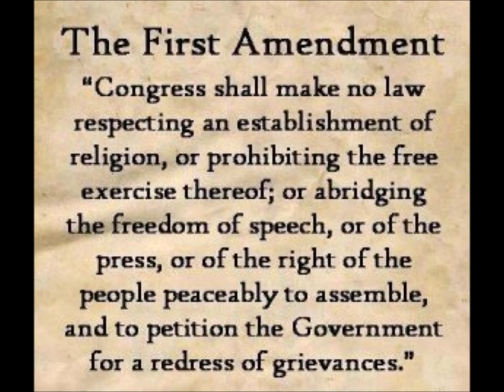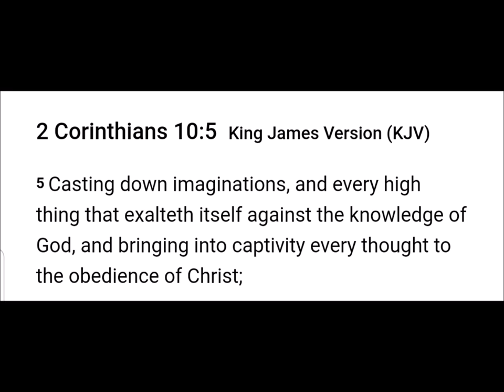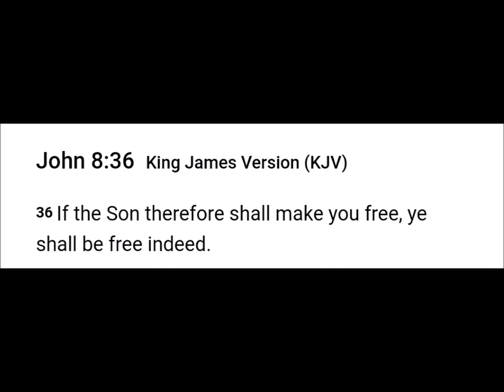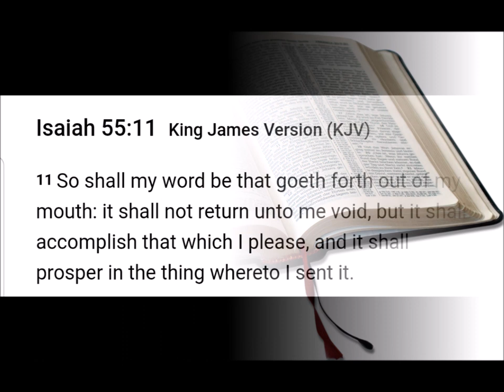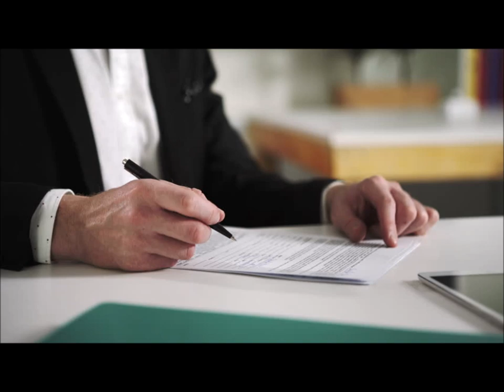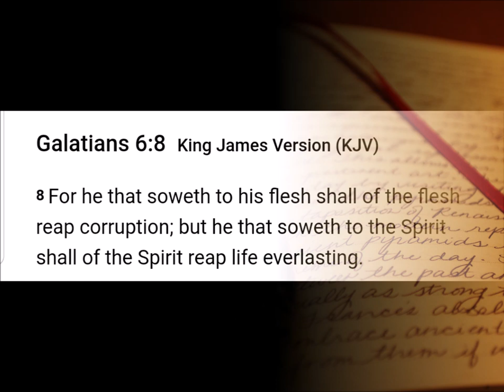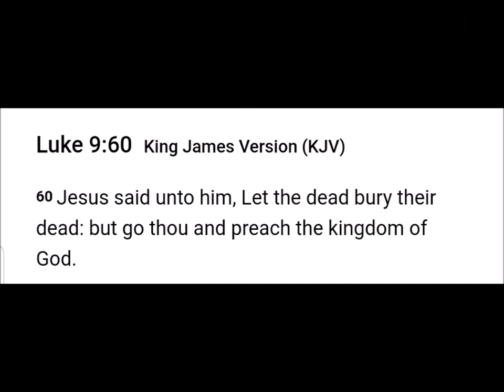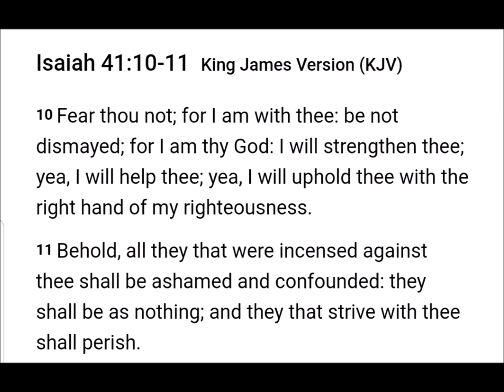Ancestral Spirits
2 Chronicles 7:14

Open Diary

Genre: Ambient/Calm